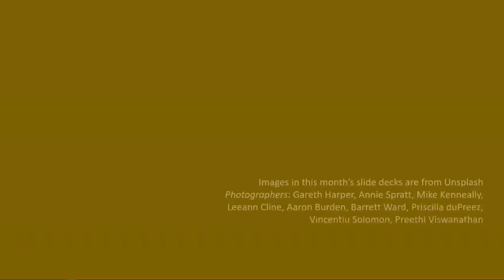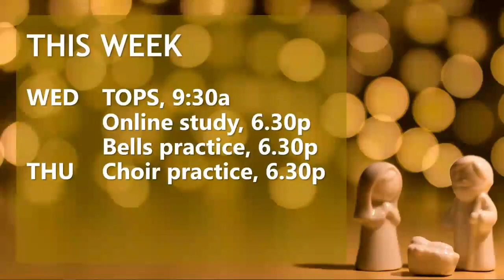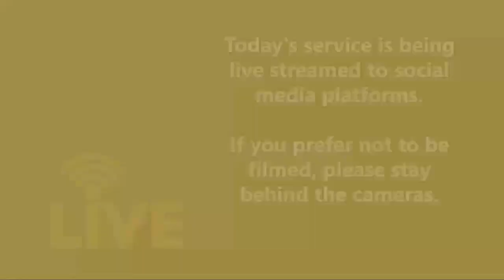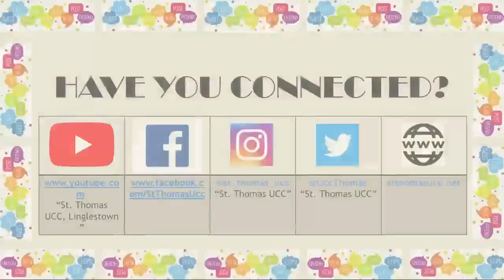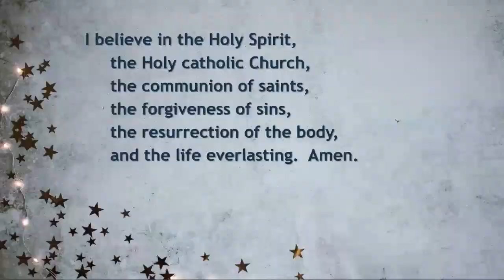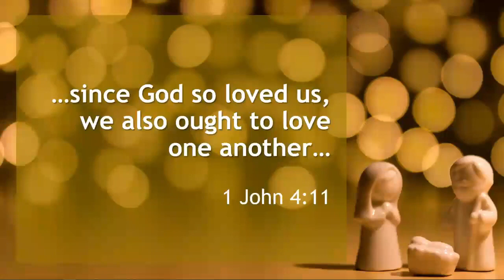St Thomas UCC Sunday 12/05/2021 Traditional Service 9:30 AM